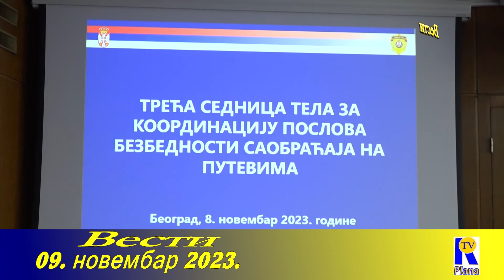VESTI 09. novembar 2023. RTV PLANA